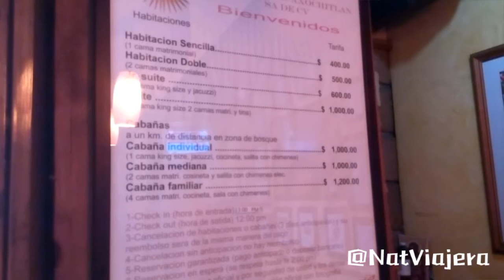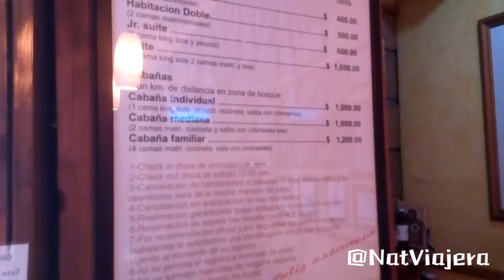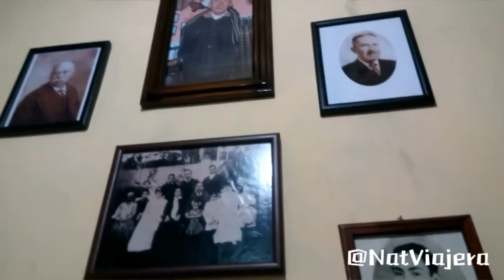Acaxochitlan, pueblo con encanto del estado de Hidalgo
PuebleandoAndo desde Acaxochitlan pueblo con encanto del estado de Hidalgo, hoy conocimos un de sus bellos hoteles, el mercado y los vinos "La herencia del abuelo'